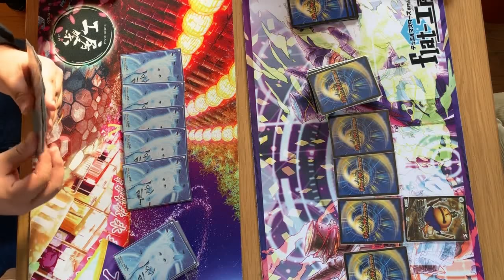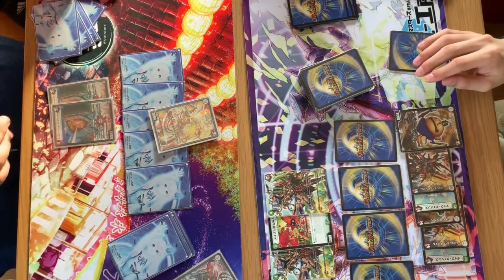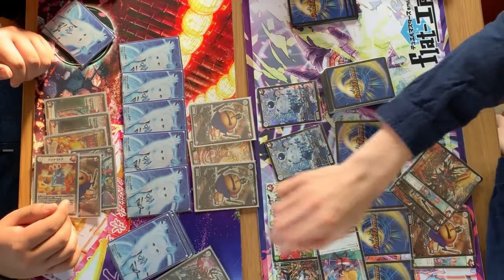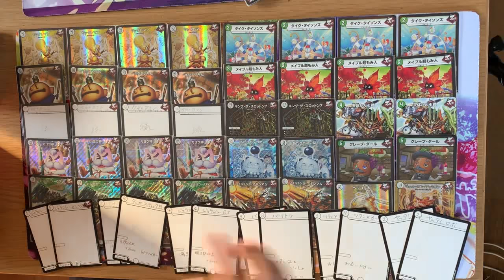最強結論デッキseries マジで強い。新環境GRジョーカーズ【デュエマ】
・実際のプレイ動画は正直格安構築編見た方が参考になる。
今度ちゃんと対戦動画とります。